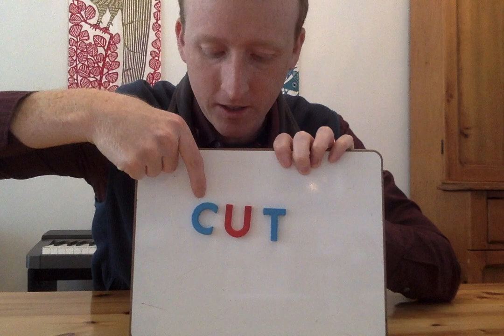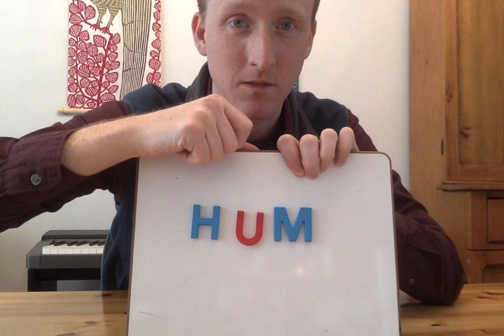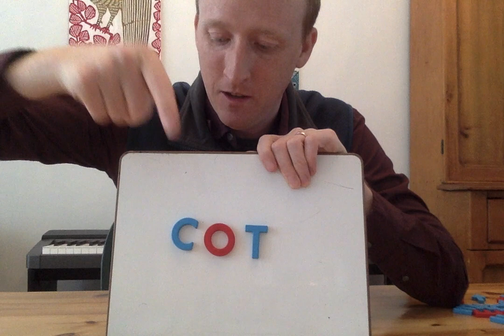Sound Blending With Letter Magnets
Practice blending sounds with Mr. Joe